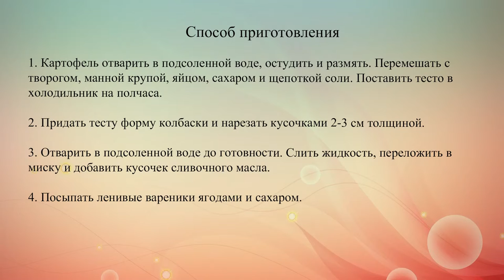Ленивые вареники с ягодами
Традиционно в состав ленивых вареников обязательно входят творог, сахар, яйца, мука или манка.